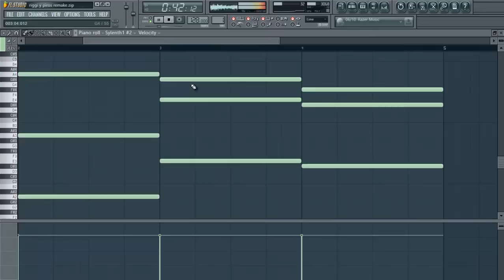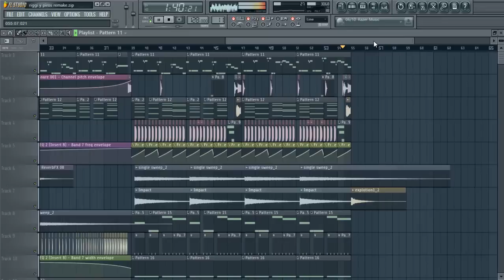Riggi & Piros - Knightlife (Gerson Remake) FL STUDIO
new Remake